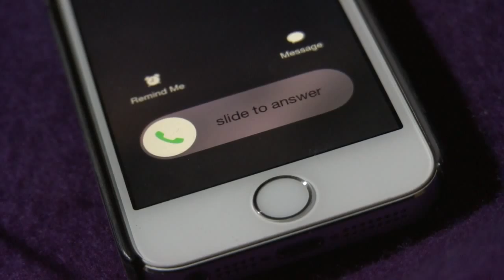Installation to highlight privacy concerns with smart phones